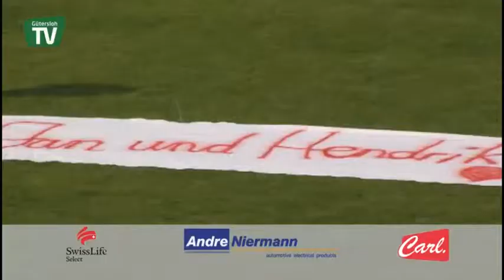Oberliga Westfalen18052015 FC Gütersloh - Westf. Herne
FC Gütersloh vergibt 2:1 Führung gegen Westfalia Herne

Am vergangenen Sonntag empfing der FC Gütersloh den SC Westfalia Herne, der von Heiko Bonans Vorgänger Holger Wortmann traniert wird. Es war eine körperbetonte Partie, bei der die Standards das Spiel maßgeblich bestimmt haben. Am Ende vermochten sich die Gäste aus Herne durchzusetzen. Dies bedeutete die 5. Gütersloher Niederlage in Folge.